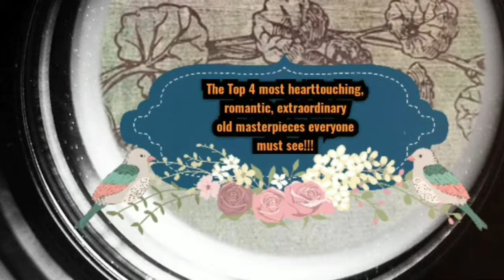The top 4 most incredible old movies about clowns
🎫QUICK 1932

Hans Albers: Quick, der Musikclown

Lilian Harvey: Eva Prätorius

Willy Stettner: Herr von Pohl, gen. Dicky

Albert von Kersten: Prof. Bertram, Kurarzt

Paul Hörbiger: Lademann, Quicks Manager

Carl Meinhard: Direktor Henkel

Paul Westermeier: Clock

Genia Nikolajewa: Marion, eine Tänzerin

Käthe Haack: Frau Koch

Flockina von Platen: Charlotte

Fritz Odemar: Oberkellner

Ernst Behmer: Vater Schmidt, Wirt im Varieté

Max Wilmsen: Bademeister

Jules Berry Bit Part (uncredited)

🎫HE WHO GETS SLAPPED 1924

Lon Chaney as Paul Beaumont, aka HE
Norma Shearer as Consuelo

John Gilbert as Bezano

Tully Marshall as Count Mancini

Marc McDermott as Baron Regnard

Ford Sterling as Tricaud

Harvey Clark as Briquet

Paulette Duval as Zinida

Ruth King as Maria Beaumont

Clyde Cook as A Clown

Brandon Hurst as A Clown

George Davis as A Clown

Edward Arnold as Extra (uncredited)

Bartine Burkett as Bareback Rider (uncredited)

Carrie Daumery as Extra (uncredited)

Erik Stocklassa as Ringmaster (uncredited)

Pierre Watkin as Spectator in audience at HE's final performance

Joseph Hazelton as Professor in audience (uncredited)

Bela Lugosi as A Clown (uncredited)

George Marion as Laughing Professor (uncredited)

Mike Ragan as Child (uncredited)

Toby Wing as Child (uncredited)

Dorothy Seay as Child (uncredited)

🎫LAUGH, CLOWN, LAUGH 1928

Lon Chaney as Tito / Flik

Loretta Young as Simonetta

Nils Asther as Count Luigi Ravelli

Bernard Siegel as Simon

Cissy Fitzgerald as Giacinta

Gwen Lee as Lucretia

Julie DeValora as Nurse (uncredited)

Helena Dime as Lady at Luigi's Party (uncredited)

Leo Feodoroff Minor Role (uncredited)

Frankie Genardi as Little Boy at Tito's Death (uncredited)

Lilliana Genardi as Little Girl at Tito's Death (uncredited)

Betsy Ann Hisle as Little Girl at Tito's Death (uncredited)

Emmett King as Doctor (uncredited)

Mickey McBan as Oldest Boy at Tito's Death (uncredited)

🎫WENN DER VATER MIT DEM SOHNE 1955

Heinz Rühmann: Teddy Lemke

Oliver Grimm: Ulli

Waltraut Haas: Gerti

Robert Freitag: Roy Bentley

Sybil Werden: Jane Bentley

Fita Benkhoff: Fräulein Biermann

Carl-Heinz Schroth: Peepe

Pero Alexander: Donald Crossman

Herbert Kiper: Agent Miller

Hans Schwarz: Samson

Rudolf Schündler: Herr im Laden

Heidi Becker: Helga

Arnim Dahl: Kunstspringer

Wolfgang Condrus: Blonder Junge mit Fußball (uncredited)

Here are the top 4 most incredible old movies about clowns!!!

In Quick the actor Hans Albers tries to make the girl fall in love with him without his clown makeup on!!

In He who gets slapped Lon Chaney becomes a clown that makes people laugh.

In Wenn der Vater mit dem Sohne Heinz Rühmann loses his son!

In Laugh Clown Laugh Lon Chaney falls in love with the abandoned child he raised.